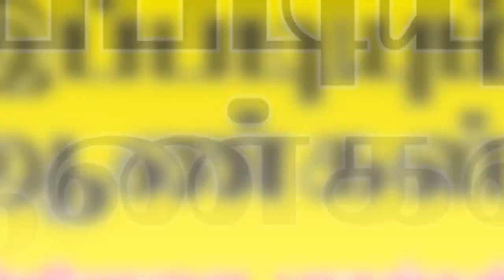இந்த காலத்தில் இப்படியும் ஆண்களா ? வீடியோவை மிஸ் பண்ணாதீங்க